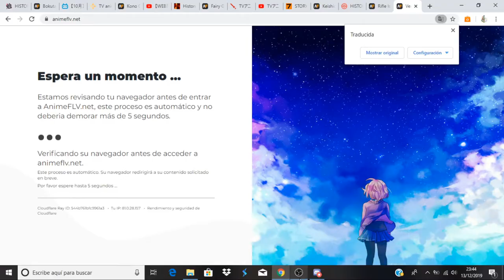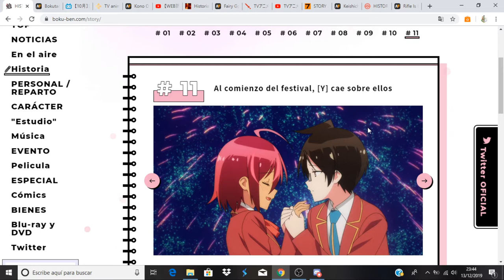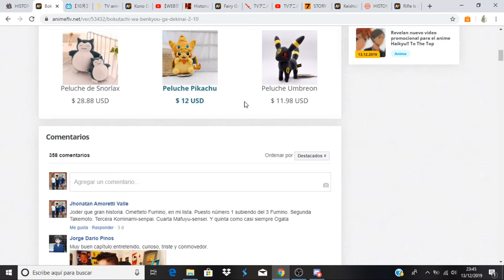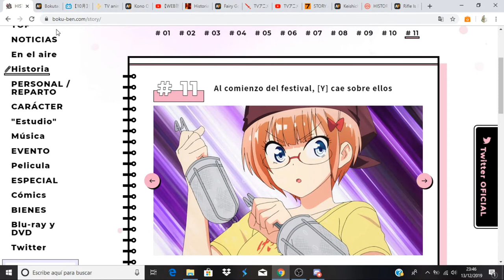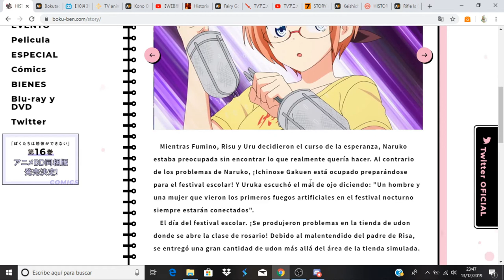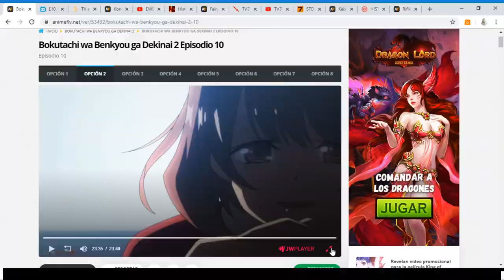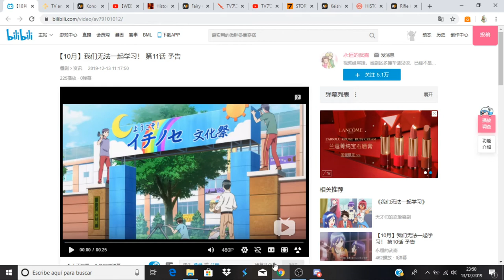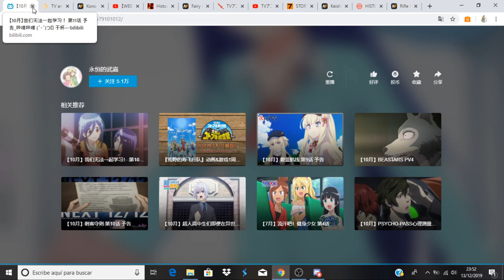Bokutachi wa Benkyou ga Dekinai 2 comentando avance del capitulo 11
Anime Opening and Ending: Bokutachi wa Benkyou ga Dekinai 2